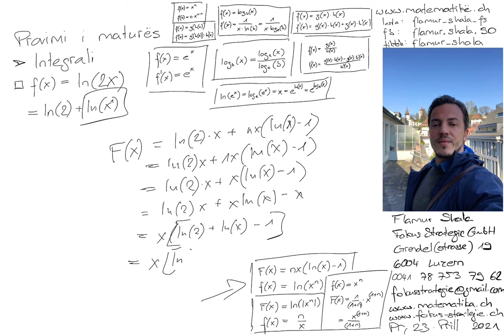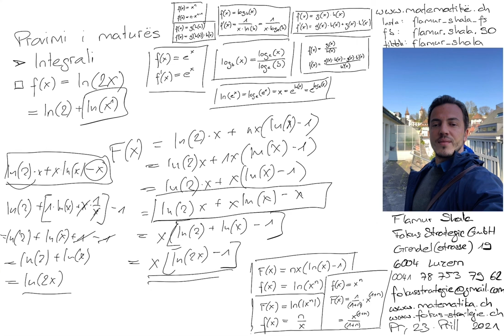Provimi i maturës | Matura 2021 | Matematikë nga Flamur Shala | Njehsimi integral Nr. 29